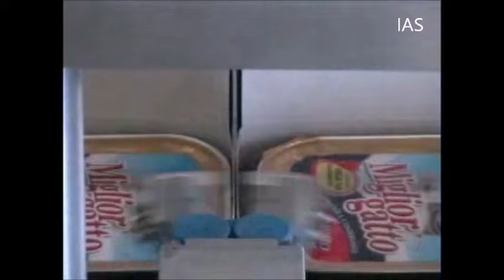Top Loader P&P Box mix cups pets Food